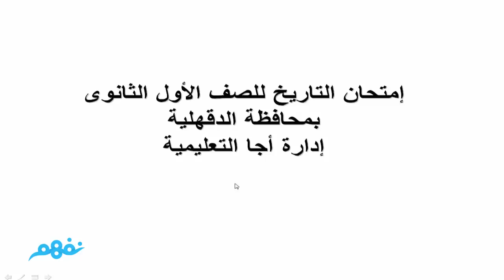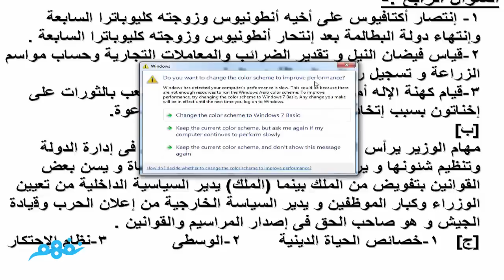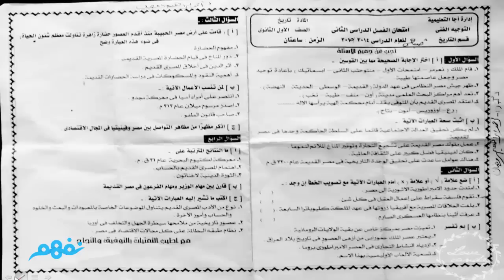حل نموذج | التاريخ | للصف الأول الثانوي | المنهج المصري | نفهم 2015